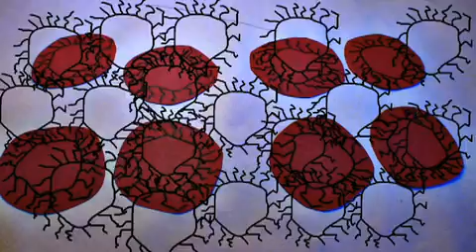Evolution Explainer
Charles Darwin's 199th Birthday

Commissioned animation by Adam Quirk of Wreck and Salvage